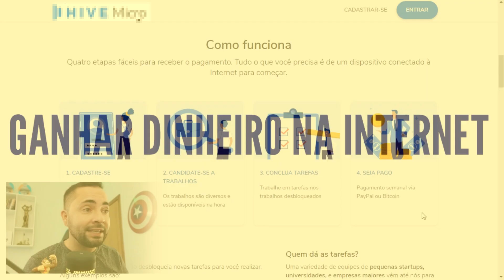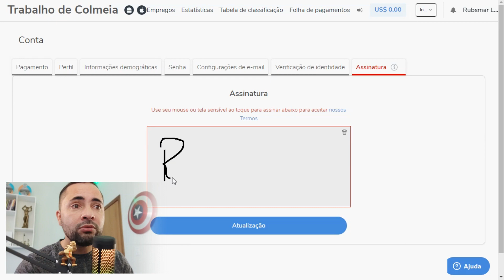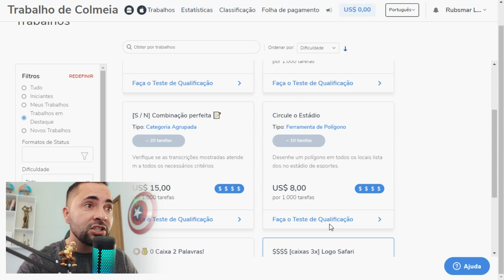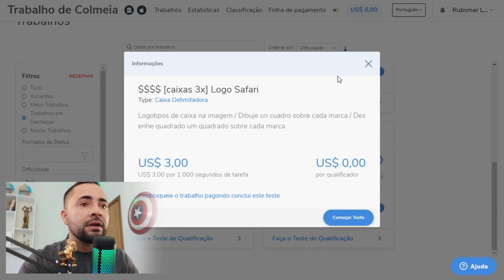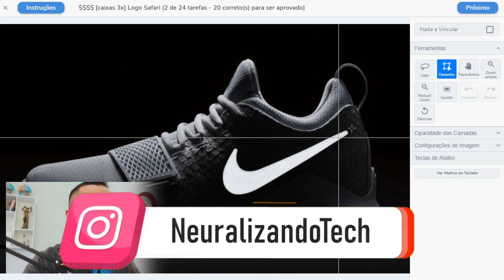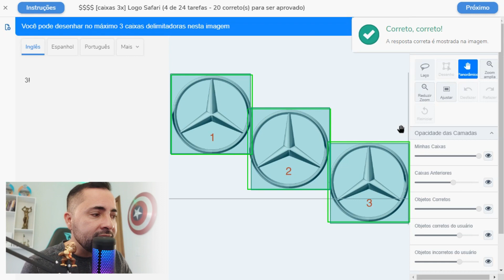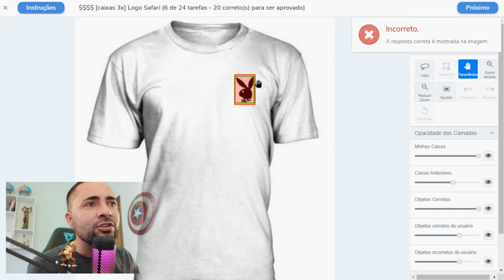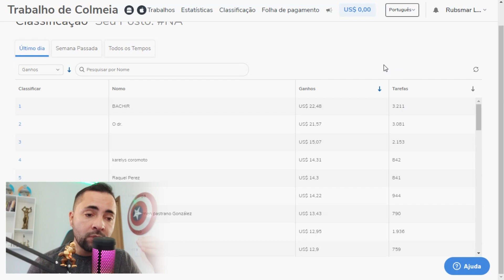⭐ PAGANDO NO CADASTRO (Android e iPhone)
✔️ Descobri um novo app pagando por cadastro, veja hoje neste video como ganhar dinheiro na internet e ganhe 60 no cadastro com este novo app pagando no cadastre e ganhe, vou mostrar como voce vai fazer para se registrar no app e ganhar dinheiro participando do indique e ganhe.
Com este novo app pagando por cadastro 2022 que esta bombando na internet, é um aplicativo de renda extra

Veja passo a passo como usar este app que também é um site para ganhar dinheiro na internet fazendo diversos trabalhos e também ganhar dinheiro no cadastro, registre e ganhe dinheiro na hora!